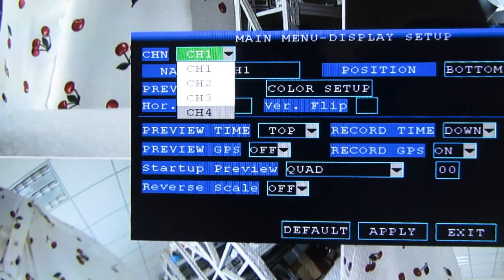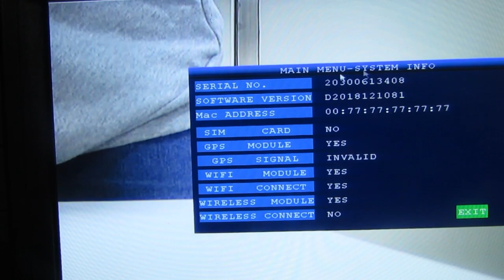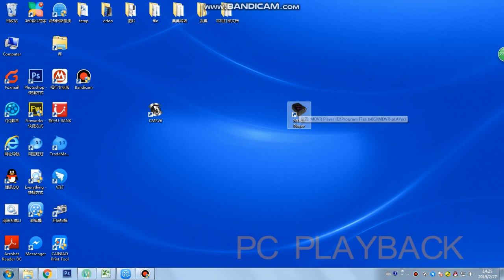1080P MDVR Mobile Vehicle Car Dvr System with 4 Piece Car Camera for Truck/Van/Bus/RV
amazon ASIN: B078X5BH2P
Car DVR
H.264 video compression.
4CH 1080P HD AHD MDVR, It works with all AHD cameras, More Clearer.
4 Channel 1080P AHD real-time recording (1080N/720P /960H/D1/CIF for selection)
Support video searching function so that we can easily get files of a certain period.
Support realtime playback, as well as review the video on computer
Support remote control and mouse operation.
Recording video can be overlaid with date/ time, plate number etc.
Optional file packing time to meet your real requirement.
Support wide range of voltage input from 12V to 32V.
Output 12VDC 3A for external devices.
Support 2 SD card, and (256GB*2)
Support auto recordng , manually recording , alarm recording , fire off recording.
Delayed video recording functions when vehicle is shut down (time settings can be up to 24 hours)
Support 4CH alarming inputs and 1CH independent alarm output (open/close door, brake, back up, motion detection etc).
Support upgrad via SD card or USD slot.
Support OSD menu.
Eight channel 4pin connector video and audio input, one channel AV connector video and audio output.
SD card design for storage, more convenient and vibration-proof than hard disk version.